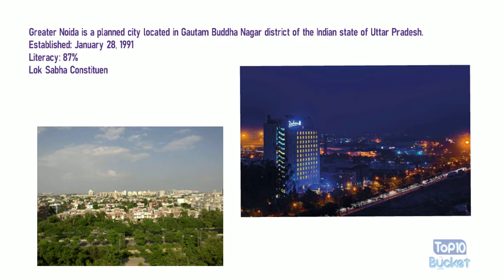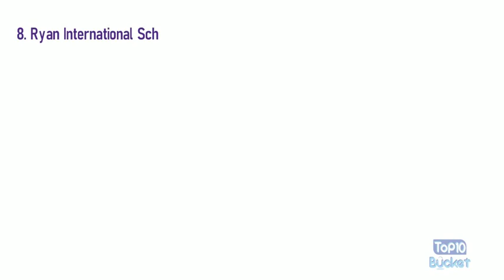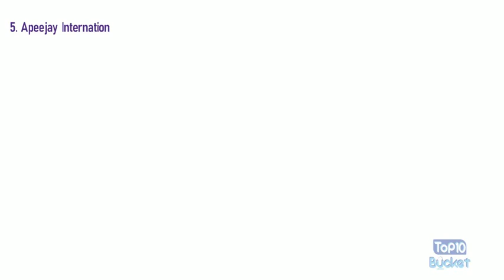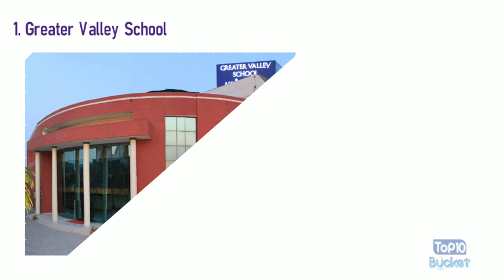Top 10 Schools in Greater Noida, Uttar Pradesh | Top10Bucket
Greater Noida is a planned city located in the Gautam Buddha Nagar district of the Indian state of Uttar Pradesh.
Established: January 28, 1991
Literacy: 87%
Lok Sabha Constituency: Gautam Buddha Nagar
PIN: 201310
Telephone Code: 0120
Vehicle registration: UP-16, DL16

Top 10 Schools in Greater Noida, Uttar Pradesh

1. Greater Valley School
Address: P-7, Sector – Omega-II, HS- 20, Noida-Greater Noida Expy, near Mitra Enclave, Mitra Enclave, Greater Noida, Uttar Pradesh 201310
Founded: 2008
Board: CBSE

2. Delhi Public School, Greater Noida
Address: Sector Gamma 2, Greater Noida, Uttar Pradesh 201308
Founded: 1998
Board: CBSE

3. St Joseph's School
Address: Pocket-D, Sector-Alpha - I, Gautam Budh Nagar, Greater Noida, Uttar Pradesh 201308
Founded: 2000

4. Somerville School, Greater Noida
Address: Pocket H, Block H, Sector Alpha II, Greater Noida, Uttar Pradesh 201310
Founded: 2 July 1998
Board: Central Board of Secondary Education

5. Apeejay International School, Greater Noida
Address: 1 Institutional Area, Surajpur Kasna Road, Greater Noida-201308
Board: CBSE
Founded in 1967

6. Sarvottam International School Greater Noida West
Address: Plot No. 6, Greater Noida W Rd, Techzone 4, Noida Phase-2, Patwari, Greater Noida, Uttar Pradesh 201306
Board: CBSE

7. Delhi World Public School Greater Noida
Address: Plot No. 12/2, Opp. GNIBM, Maula Ali Rd, Knowledge Park III, Greater Noida, Uttar Pradesh 201308
Board: CBSE

8. Ryan International School, Greater Noida
Plot No. HS-6, Beta I, Block E, Gautam Budh Nagar, Greater Noida (U.P.) – 201 308
Board: CBSE

9. JP International School
Address: Plot 3A Sector Omega 1, Near Pari Chowk, Greater Noida, Uttar Pradesh 201308

10. G.D. Goenka Public School, Greater Noida
Address: HS-13, Swarn Nagri, Sector- TAU, Opposite -J.P.Greens Kamla gate, Greater Noida, Uttar Pradesh 201310

About: Top10Bucket  is where crazy, shocking, & educational topics are compiled to make a Top 10 list for entertainment and for knowledge. Top10Bucket also brings the most entertaining top 10 lists of every state of India. :)